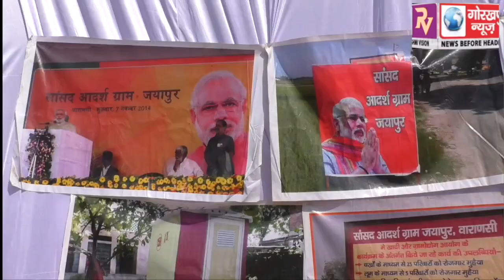मण्डलीय रबी उत्पादकता गोष्ठी का हुआ आयोजन, किसानों की आय दोगुनी करने की दी गयी जानकारी